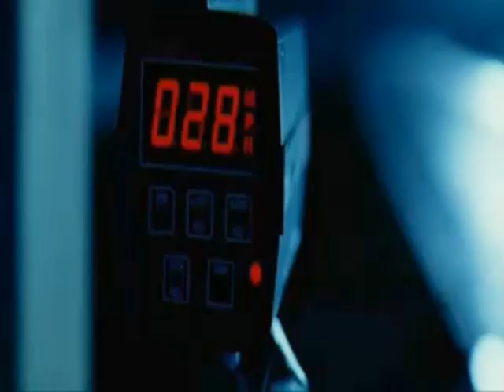Ghost Rider - Police radar scene